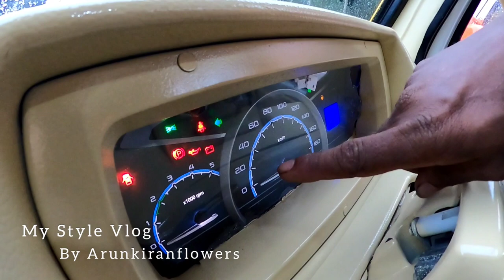Recreational Vehicle Camper Thodupuzha, Muttom | RVC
RVC Thodupuzha
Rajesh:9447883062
Services:
•Company A/C Converted Into Berth A/C
•Mechanical
•Interior Fiber & Plywood Designing
•Window Curtain
•Seat Upholstery
•TV & Audio Systems
•LED Work
•All Type Wood & Fiber Work
•Denting
•Spray Painting